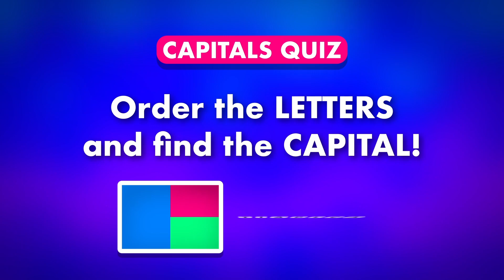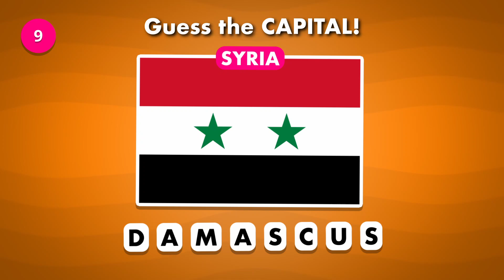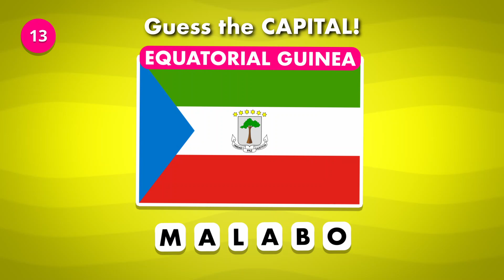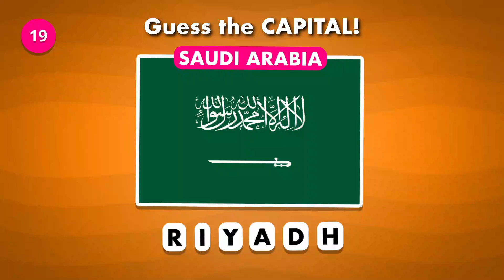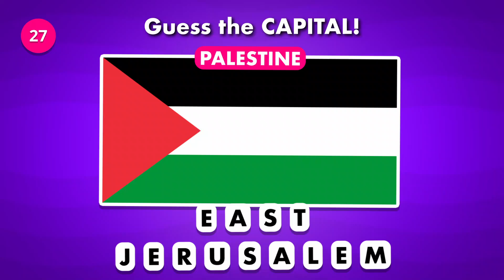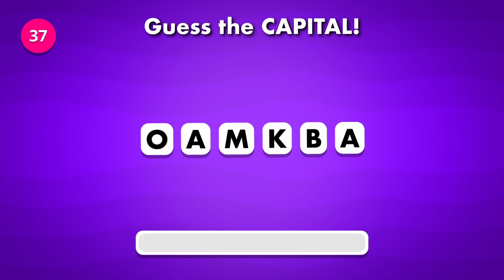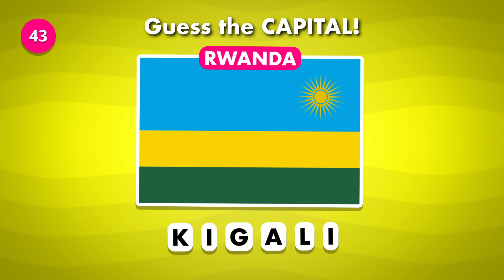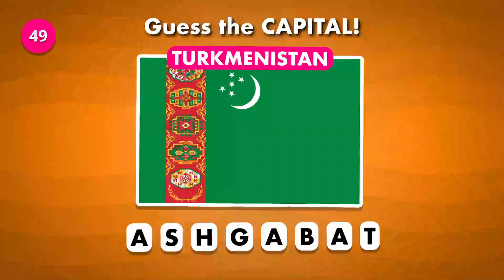Can You Solve These Scrambled Capitals? 🗺️✨ Guess the Cities and Drop Your Answers!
Think you know your world capitals? Let's see if you can unscramble the letters and name the city! Test your knowledge with capitals from countries like Nigeria, Argentina, and Australia. Comment your answers for each number and see if you can get them all right! Who will ace this challenge? 🌍✏️